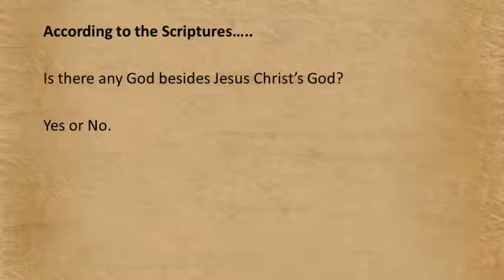Trinity Doctrine Obliterated by One Simple Question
Copied from Trinity Delusion channel